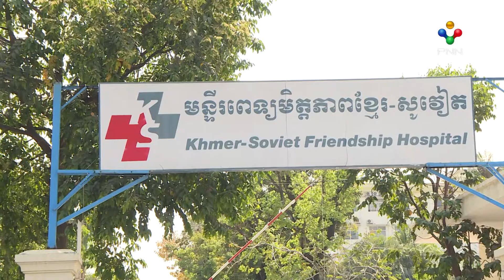[11.03.21] អ្នកជំងឺកូវីដ១៩ ទី១ នៅកម្ពុជា បានស្លាប់ នៅថ្ងៃនេះ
អ្នកជំងឺកូវីដ១៩ ទី១ នៅកម្ពុជា បានស្លាប់ នៅថ្ងៃនេះ